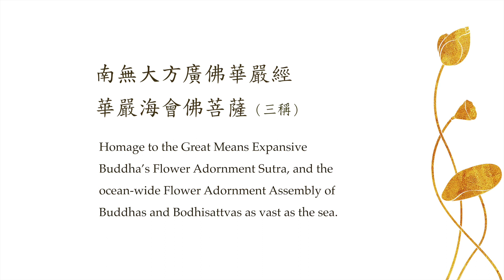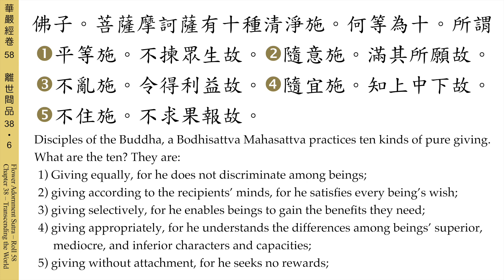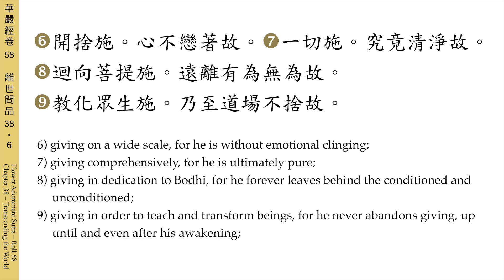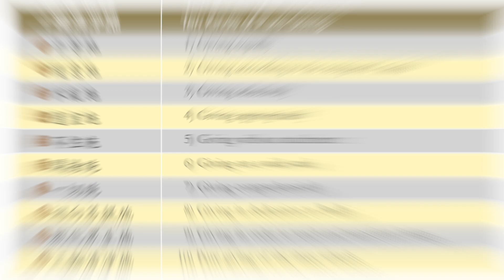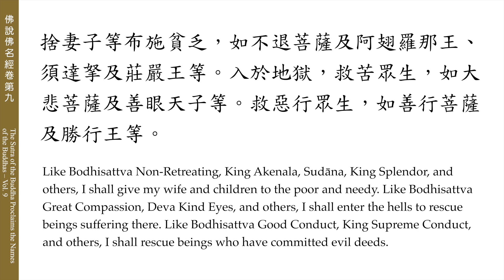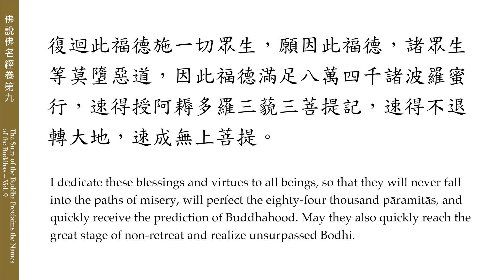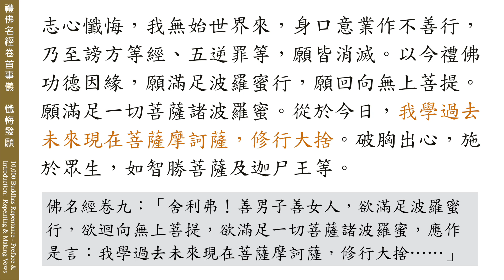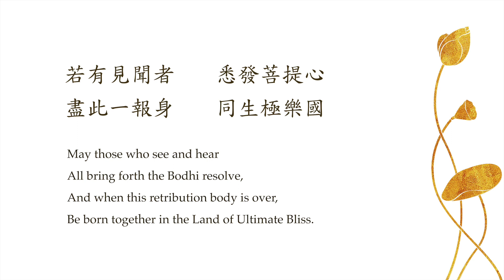六度-3 離世間品 Transcending the World Ch._十種清淨施 10 Pure Giving、萬佛寶懺中的修行大捨_6 Pāramitās [CEB] 060606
☞ 日期 Date:        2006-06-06 星期二 Tuesday
☞ 地點 Venue:     馬來西亞般若觀音聖寺 Prajna Guan Yin Sagely Monastery, Malaysia
☞ 六波羅蜜《華嚴經·離世間品》【全115講】Six Pāramitās (Avatamsaka Sutra: Transcending the World Chapter)【Total 115 lectures】